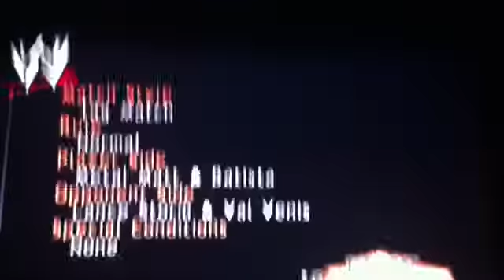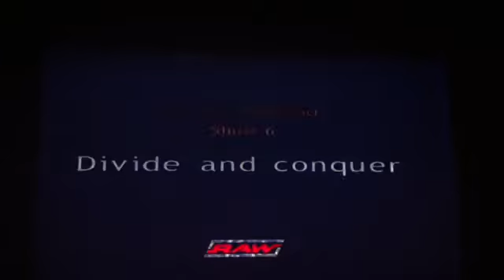Let's Play WWE Day Of Reckoning Part 12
Me and Batista continue to dominate the tag team division.